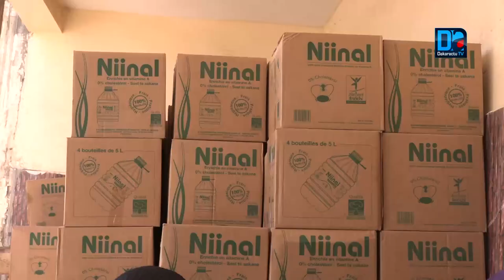Aide alimentaire. Pas de contestation a la Médina selon Bamba Fall